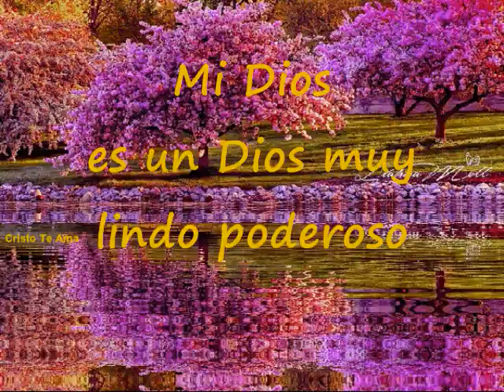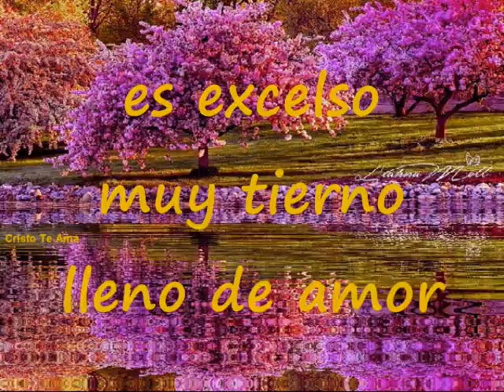Jesús Es Maravilloso Pista